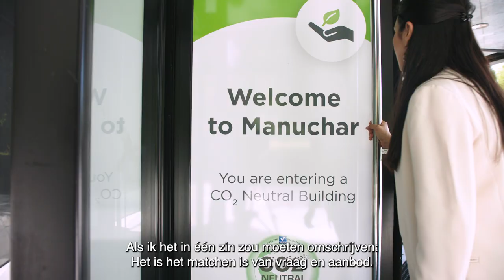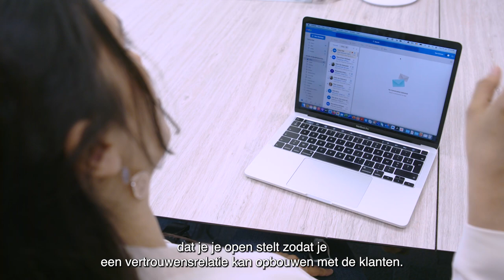Trader @ Manuchar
Interested to know what it is like to work as a (junior) Trader for Manuchar? Check out this video made by LOGOS.
Are you interested to join our great team? and send us your application. Looking forward to meeting you!